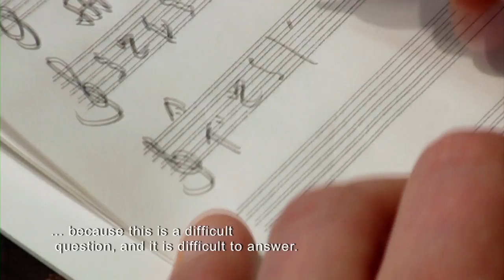EXHALING MUSIC | Trailer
With Philharmonia Orchestra, Vladimir Ashkenazy, National Symphony Orchestra, Leonard Slatkin, Sir James Galway, Emily Beynon, Catherine Beynon and Lindberg Lyd AS.

Video On Demand | Rent (stream) or purchase (download) in high resolution

Video On Demand bonus material: «Kornåld: Release Concert for the album MULIGENS at Rognan Samfunnshus (1994)». This exclusive bonus material comes only with the purchase of the film EXHALING MUSIC.

In this documentary, we follow the production of the Grammy-nominated album FLUTE MYSTERY (2L).

Surrounded by secrecy, the composer Flint Juventino Beppe, 36, has captured the heart and minds of the international music scene. "I never compose music", Beppe says, "the tones just float around inside my head. When they get too loud, I have to breathe them out." This film is a story about a personal war, and about finally recapturing the love for music and life.

Award-winning documentary, 2009, 56 min. Produced by News on Request AS. Directed by Trond Eliassen. Original title: "Å puste ut musikk". First broadcasted on NRK (Norway) May 16, 2010. English subtitles.

Awards & Nominations:

European Film Festival, 2010, Official selection
Tromsø International Film Festival, Norway
The Tromsø Palm 2010, Winner
Gullruten 2011 (Golden Frame 2011), Nominated
DocUtah International Film Festival, US, Raven Statuette 2010, Winner
Park City Film Music Festival, US, Silver Medal of Excellence 2010, Winner
Mexico International Film Festival, Silver Palm 2010, Winner
Northern Character Film Festival, Russia, 1st price diploma 2010, Winner
International Filmmaker Festival, UK, Nominated Best Soundtrack 2010, Official selection
DocMiami Intl. Film Festival, US, 2010, Official selection
Polar Film Festival, Finland, 2010, Official selection
Dawson City Intl. Short Film Festival, Canada, 2010, Official selection

"Getting to conduct one of the world's greatest symphony orchestras is a dream shared by a lot of people. Turned in to reality, some dreams can become nerve-wracking nightmares very quickly. In this documentary, we follow the shy and self-taught composer Flint Juventino Beppe. He has never conducted an orchestra before. But suddenly he is forced into a situation where he has to conduct the renowned Philharmonia Orchestra of London. It is the longest day of Flint Juventino Beppe’s life." (Program note, Berlin Independent Film Festival, Official selection 2011).

Flint Juventino Beppe is a German composer, previously known as Fred Jonny Berg.